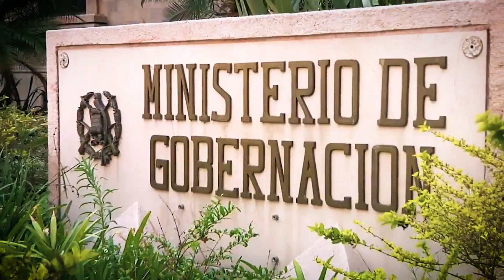Iniciativa5218, “Programa de Inversión y Modernización para el Sector Justicia”.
Te compartimos todos los detalles de la Iniciativa5218, “Programa de Inversión y Modernización para el Sector Justicia”.